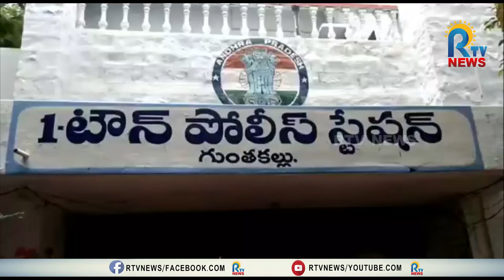గుంతకల్లులో పోలీసుల చాకచక్యం..మూడు గంటల్లో బంగారం రికవరీ | RTV NEWS